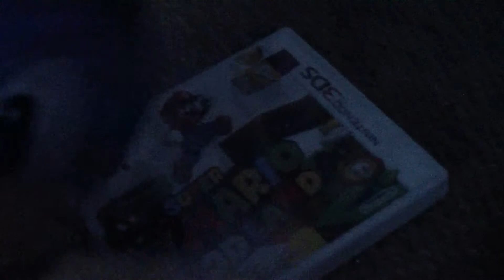Super Mario Bros: The Truth part 1 how it began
a four part documentry of how mario and luigis life as heroes began